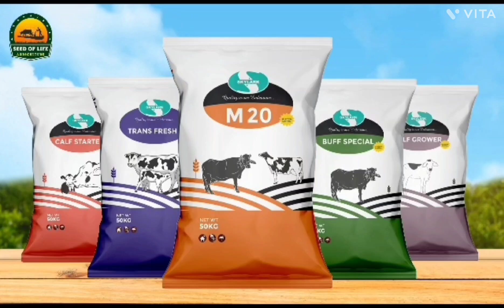FOR SALE👍अच्छे गौपाल के लिए👌एकदम शालीन👍स्वामिभक्त गौमाता👉जायज कीमत पर#desi cow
seed of life agriculture
ahlawat dairy farm
hariana breed cow
hariyana breed
desi cow
indian desi cow
देसी गाय
desi cow for sale
indian desi cow
farm talk
top quality cow for sale
desi cow breed in haryana
desi cow breed in India
haryana cow for sale
Sahiwal.cow for sale
Tharparkar cow
थारपारकर गाय सेल के लिए

 मेरे सभी यूट्यूब साथियों से और मेरे यूट्यूब परिवार के सदस्यों से यही उम्मीद रखता हूं कि आप सब अपना प्यार और अपना आशीर्वाद इस चैनल पर बनाए रखेंगे।।
दोस्तों अपना प्यार सदैव हमारे चैनल पर बनाए रखना और अपना आशीर्वाद हमारे साथ बनाए रखना हम इसी तरह एक से एक बेहतर वीडियो को आपके पास पहुंचाने की कोशिश करते रहेंगे यही हमारा प्रयास है।।
Our motive is to provide more new and new information to our farmers, so we keep on trying our best.